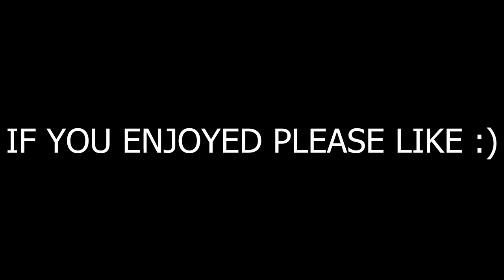Putting in the Work!! (Cheerleading Vlog)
This week we got the great news that we were allowed to start stunting again!! We mainly just worked on our basic skills to get back into the swing of things, but it felt great to get our flyers back up in the air!!

Brayden_ritter

Watch my Livestreams starting around 7pm most days!:
Twitch.tv/Braylude

Checkout my cheer playlist on Spotify to get you hyped for your next comp 🤪

and use my study playlist to get a 4.0!!!